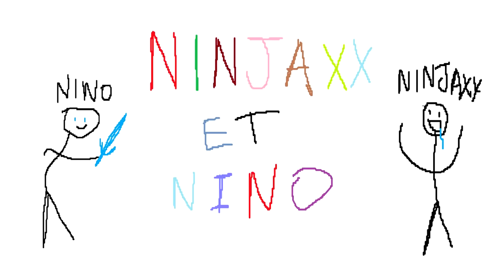ON TEST LES PIRES MODS DE MINECRAFT ! (Minecraft)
Dans la vidéo d'aujourd'hui on a décidé d'ajouter les pires Mods de Minecraft (nino à flippé) !

Vidéo monté par Ninjaxx (PS : si vous êtes un monteur avec beaucoup d'expérience par pitié venez postuler chez nous, j'en ai marre de monter 845 vidéos par semaine)